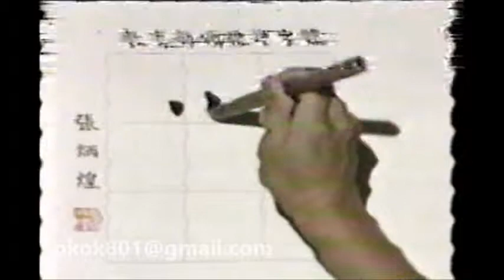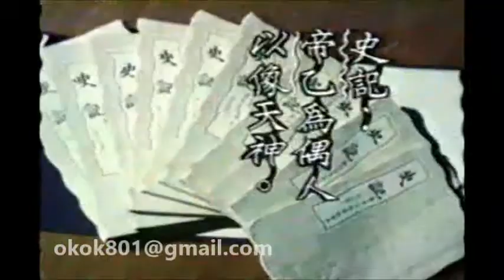☆經典的每日一字☆沈敬家「塑」